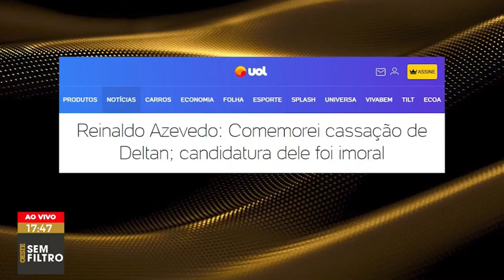OESTE SEM FILTRO - CAPA DE ARTIGO DO AUGUSTO NUNES